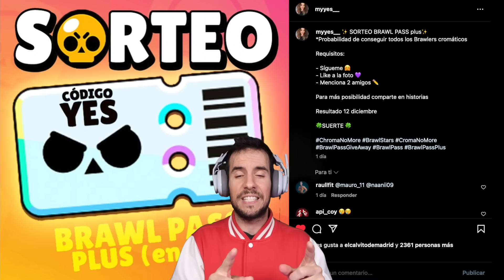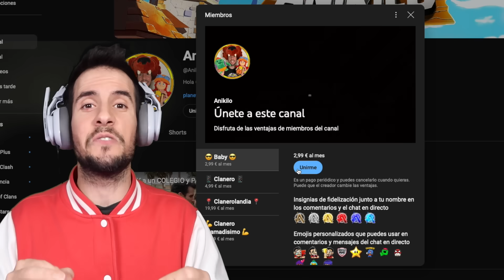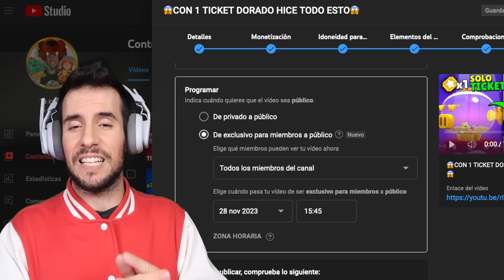VUELVEN la CAJAS, BRAWL TALK CONFIRMADA, FIEBRE de MAESTRÍAS | BRAWL STARS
Cajas, Brawler Gratis, Brawl Talk confirmada y mucho más, este mes sera el mejor en Brawl Stars!!